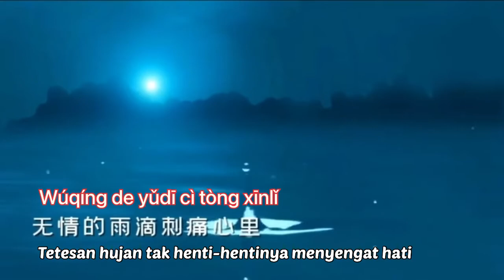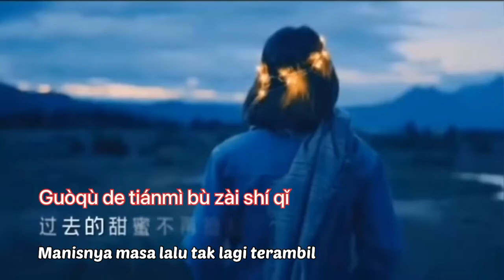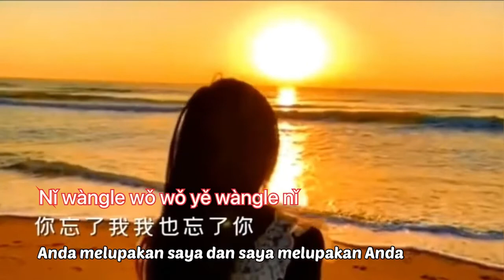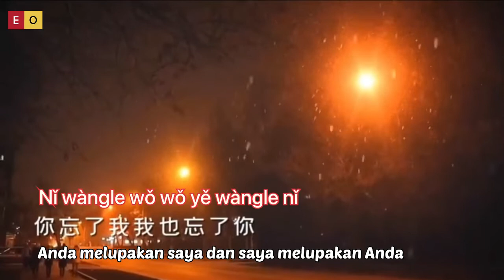酒醉的雨滴 - Jiu Zui De Yu Di - Mabuk Tetesan Hujan - Lagu Mandarin Lirik Terjemahan Indonesia Karaoke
Jiu Zui De Yu Di
酒醉的雨滴
Mabuk Tetesan Hujan
Lagu Mandarin Lirik Terjemahan Indonesia Karaoke